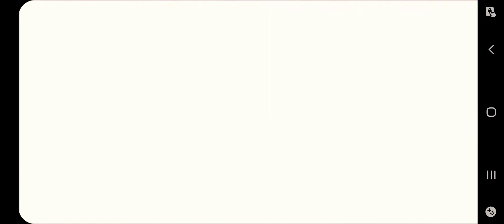Crash Bandicoot Purple: Ripto's Rampage Part 2: Arctic Cliffs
Hello Everyone!
Welcome back to my playthrough series of Crash Bandicoot Purple: Ripto's Rampage!

The following set of levels/mini games takes place for Part 2
Arctic Cliffs (Homeworld)
Crash & Burn (Crystal & Gem)
Crate Smash (Gem)
Moneybags (Spin The Wheel)
Crate Step (Gem)
Polar Express (Crystal & Gem)
Blizzard Ball (Crystal)
Frigid Waters (Crystal & Gem)
Moneybags (Card Shuffle)
Sheep Patrol (Crystal)
Pumpin' Iron (Crunch 2nd Phase)
Moneybags (Mystery Game)
Tiny Takeover (Crash Vs Tiny)

Thank you so much for showing all your love & support for the channel!
Crash & Spyro!